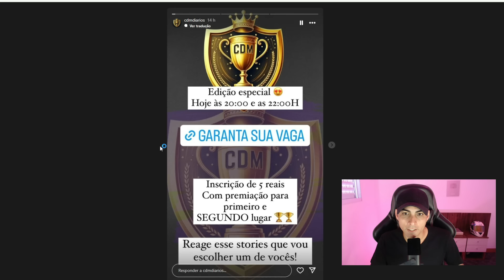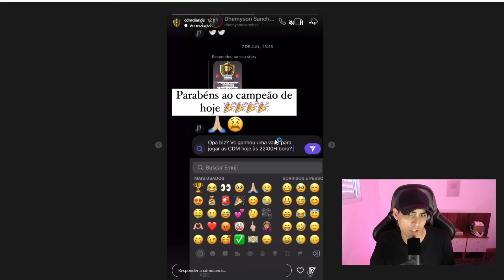R10 E CHUVA DE ÍCONS BR 🔥 COPA AMERICA CHEGANDO NO FC MOBILE